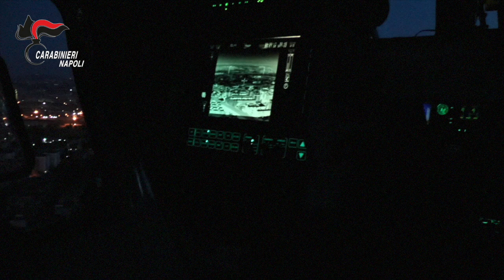Napoli, 19 arresti clan Mauro